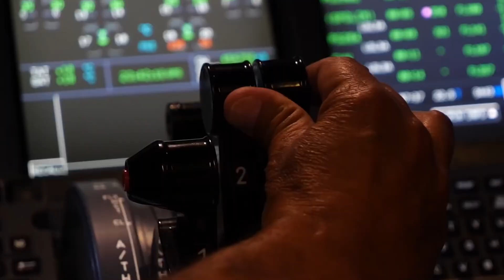What happens when a surgeon makes a mistake!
Medicine and especially surgery is a complex and high risk environment. Mistakes can happen.  As they say to error is human.  In this video, Dr. Hilsden discusses errors in the operating room, and the strategies Doctors can use to reduce the risk of committing these errors.